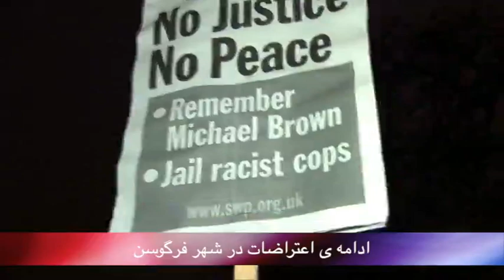تلویزیون ایران فردا - بدون شرح یکشنبه 9 آذر